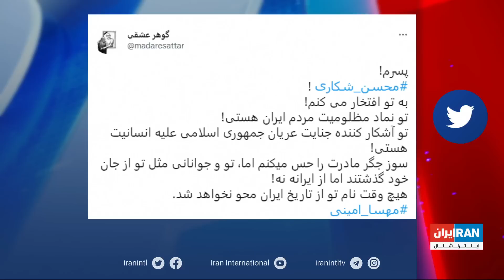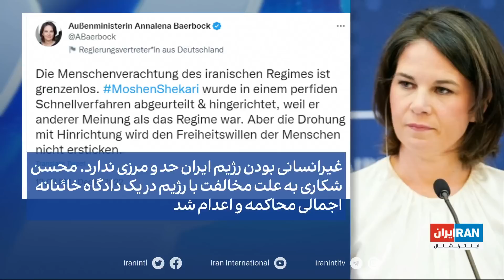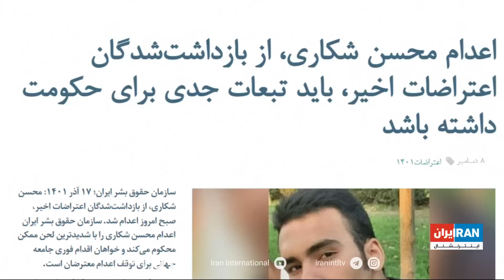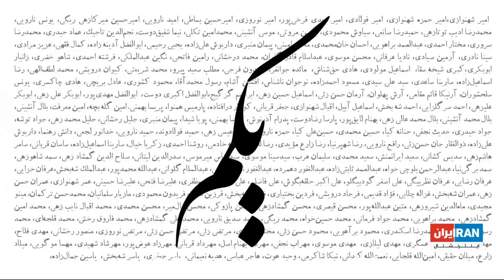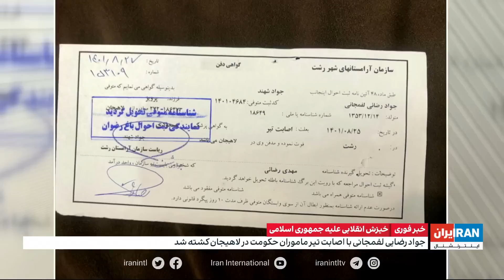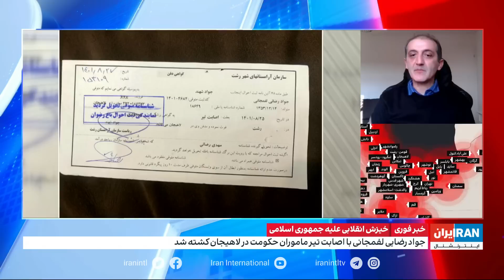پوشش ویژه خبری خیزش انقلابی ایرانیان علیه جمهوری اسلامی: پنج‌شنبه ۱۷ آذر